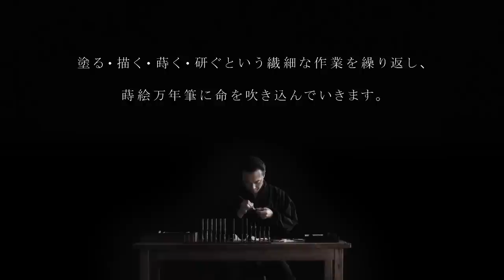Namiki Making Movie